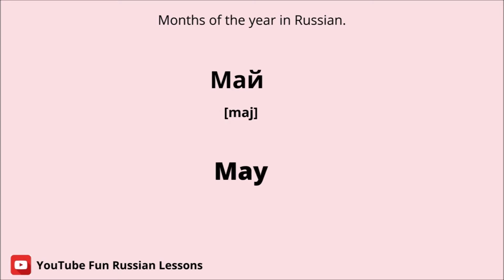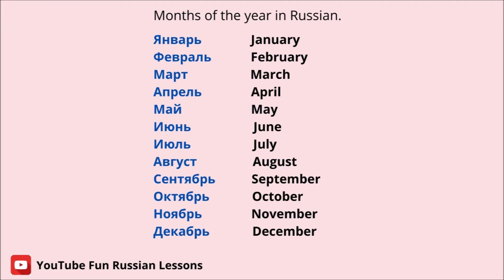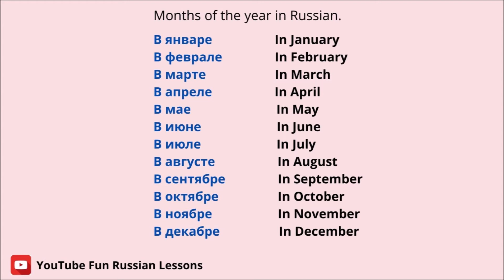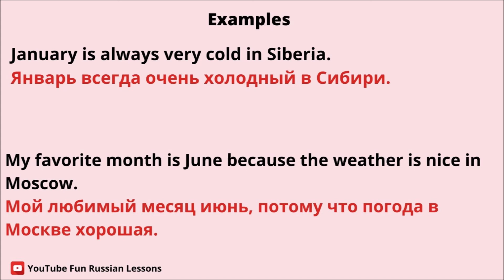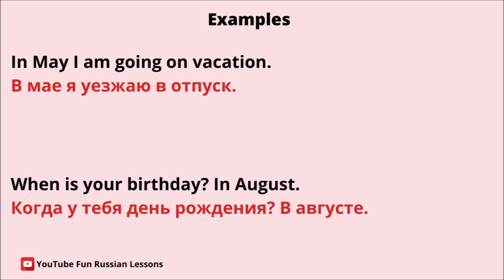Months of the year in Russian.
Months of the year in Russian language.

Monate des Jahres in russischer Sprache. Mois de l'année en langue russe.
ロシア語での1年の月。 أشهر السنة في اللغة الروسية.